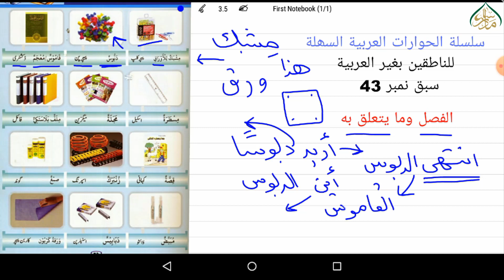کلاس میں استعمال ہونے والے آلات سبق 43 | Tools used in the classroom lesson 43